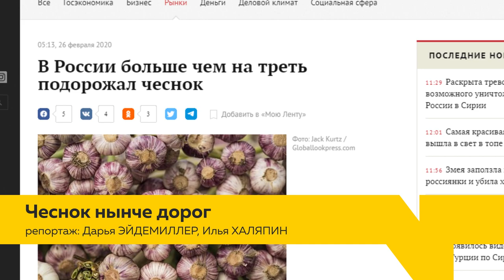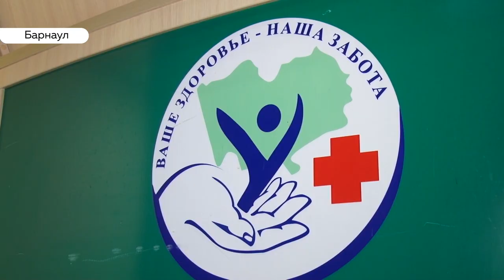Коронавирус может вызвать дефицит чеснока?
Федеральная повестка пестрит заголовками о том, что цена на чеснок заметно выросла на фоне коронавируса. Считается, что противовирусный овощ спасает от чумы 2019 года. Но так ли это? И насколько подорожал чеснок на барнаульских прилавках - в сюжете Дарьи Эйдемиллер.